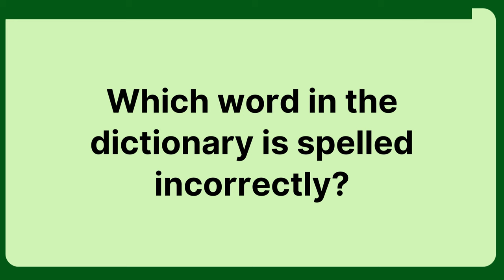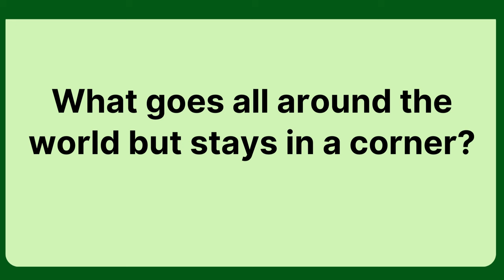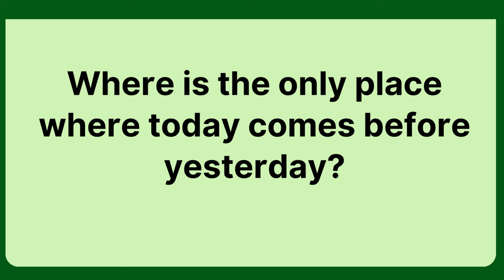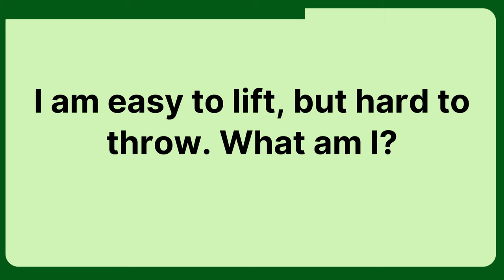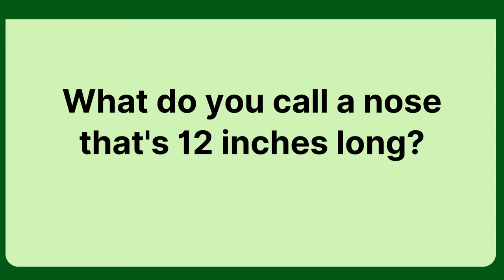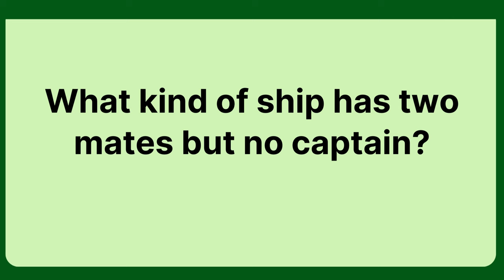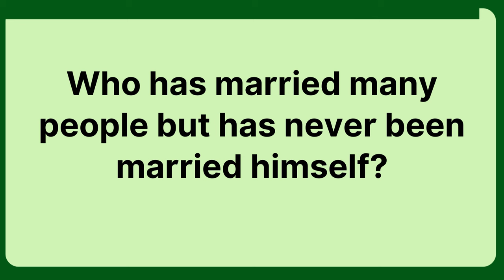Mind-Bending Riddles Quiz, Challenge Your Wits and Sharpen Your Brain!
🧠 Ready for a mental workout? Dive into our ultimate Riddles Quiz and put your cognitive skills to the test! This engaging and challenging quiz will have you scratching your head as you attempt to unravel a series of mind-bending riddles. From logic puzzles to lateral thinking challenges, this video is packed with brain teasers that will leave you both intrigued and entertained. Grab a pen and paper, invite your friends, and embark on a journey of intellectual exploration! Who will emerge as the Riddle Master? Tune in now and let the riddle-solving fun begin!